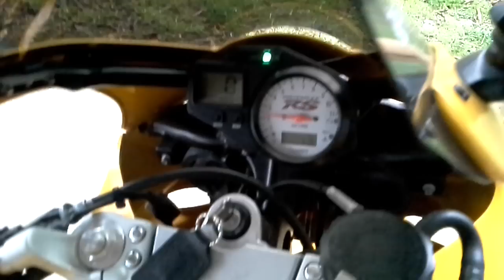2001 Triumph Sprint w/ Two Brothers exhaust